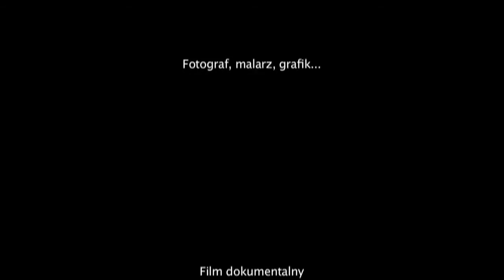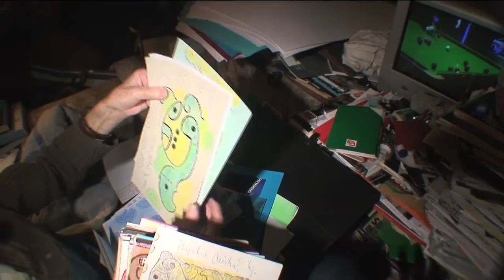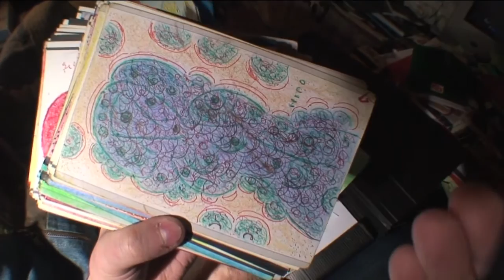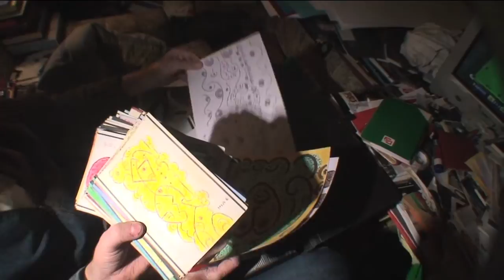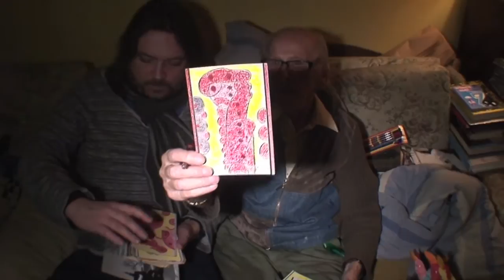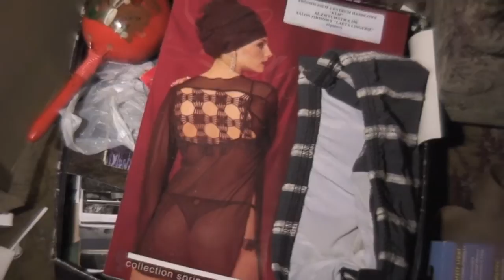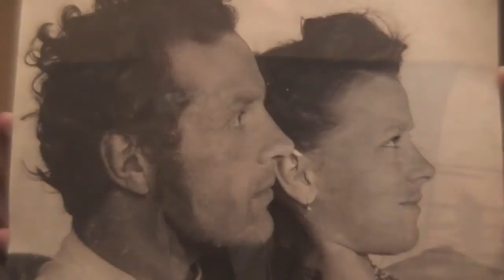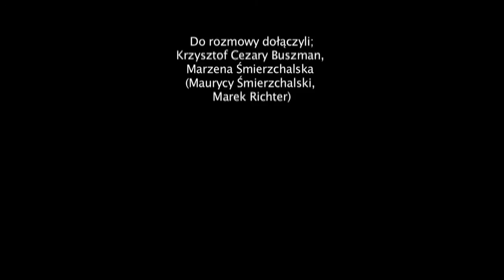Hipolit Śmierzchalski - "Hipo" Film dokumentalny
Legenda sopockiego SPATiF. Gdyński fotograf, malarz, grafik